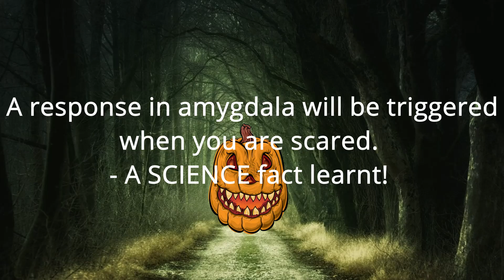HALLOWEEN SCIENCE 2021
It's Halloween Time
But don't you know there are some science behind halloween?
Yearly HALLOWEEN SCIENCE SPECIALS!

We recommend you watch these two videos:
 ► [Title][Link]
 ► [Title][Link]

[More Description]
Timestamps: